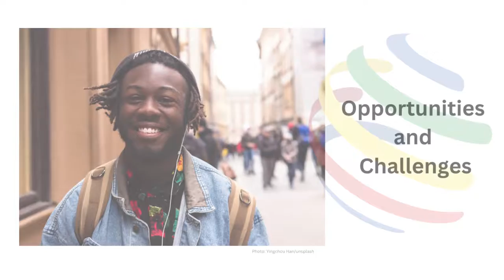IGF 2022 Global Youth Summit Announcement